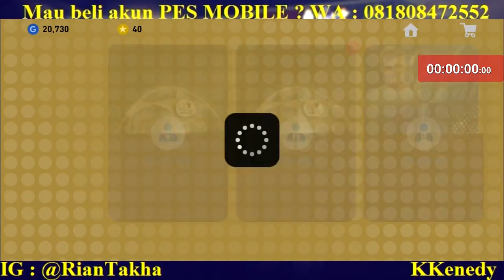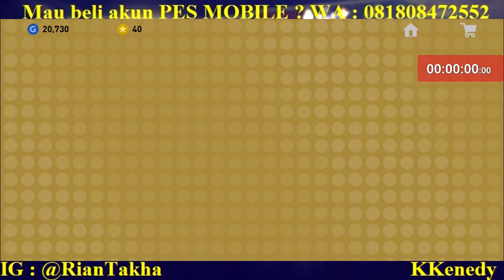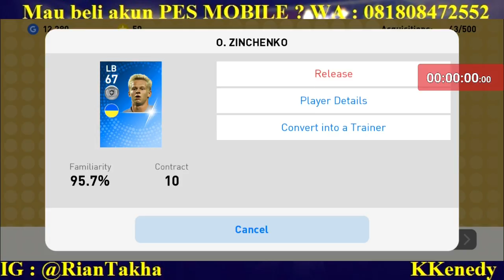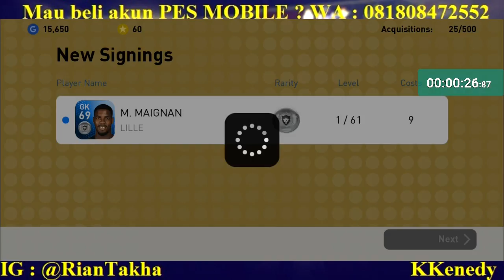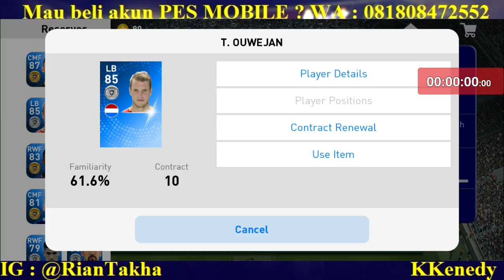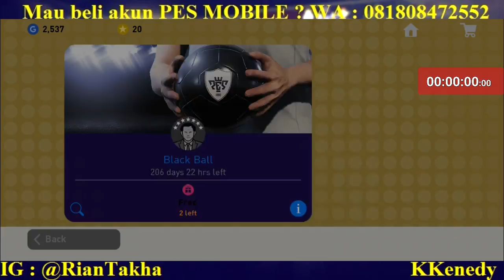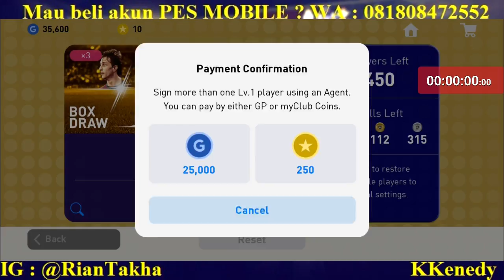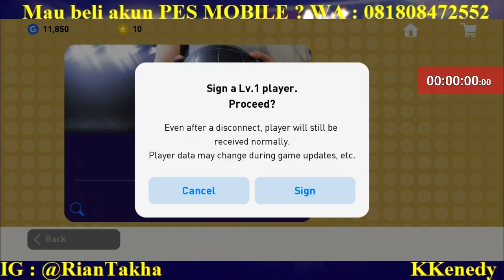MUMPUNG BLACKBALL GRATIS TANPA KELUAR GP & COIN !!! BORONG CUK !